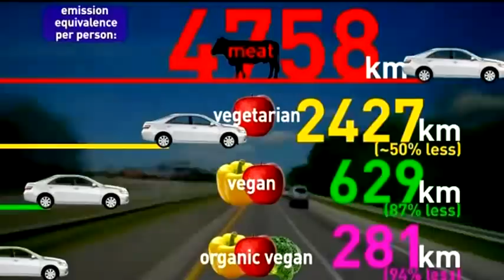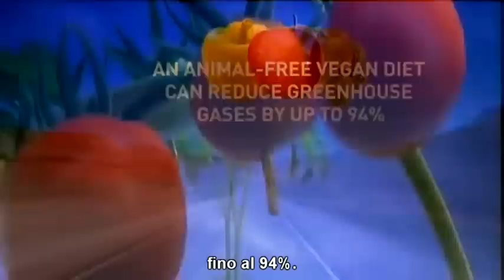Effetto serra e scelte alimentari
Il mondo moderno industrializzato minaccia l'ambiente naturale in più e più modi. Di queste minacce, e di come porvi rimedio, si discute con passione da anni in vari ambiti.
Ma viene quasi sempre trascurato un fattore fondamentale: l'allevamento di animali per l'alimentazione umana. L'allevamento su vasta scala, sia di tipo intensivo (in grosse stalle senza terra dove gli animali sono stipati, come accade in Italia), sia di tipo estensivo (i grandi ranch degli Stati Uniti, o i pascoli nei paesi del Sud del mondo) è chiaramente insostenibile dal punto di vista ecologico.

Per consumo di risorse, latte e carne sono indiscutibilmente i "cibi" più dispendiosi, inefficienti e inquinanti che si possano concepire: oltre alla perdita di milioni di ettari di terra coltivabile (che potrebbero essere usati per coltivare vegetali per il consumo diretto degli umani), e oltre all'uso indiscriminato della chimica, vi è la questione dell'enorme consumo d'acqua in un mondo irrimediabilmente assetato, il consumo di energia, il problema dello smaltimento delle deiezioni animali e dei prodotti di scarto, le ripercussioni sul clima, l'erosione del suolo, e la desertificazione di vaste zone.

Alla domanda "possiamo fare davvero qualcosa come singoli per arrivare a un consumo sostenibile?" la risposta giusta è "Certo, non solo, ma quello che possiamo fare sul fronte della scelta del nostro cibo è decisamente più potente di quello che possiamo fare in ogni altro campo!". È questa, la via da seguire: modificare le nostre abitudini alimentari per avere un impatto ambientale e sociale molto minore.

Questo non vuol dire fare una scelta vegetariana o magari vegan, vuol dire scegliere magari un prodotto che provenga da allevatori e/o contadini fidati, vicini a noi, senza contribuire (troppo) alle emissioni di CO2 date dal trasporto. Portare attenzione all'imballaggio e naturalmente farne un consumo più ridotto anche per prevenire i danni alla nostra salute (non solo a quella del pianeta).

...ed altri articoli e documentari a venire! =)